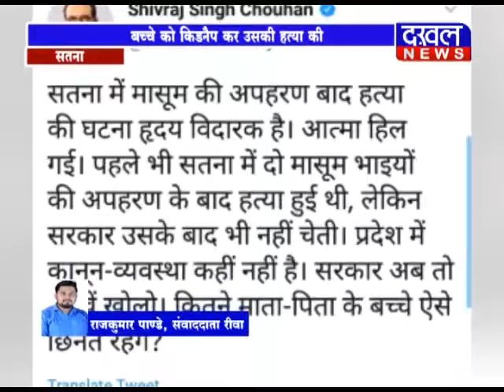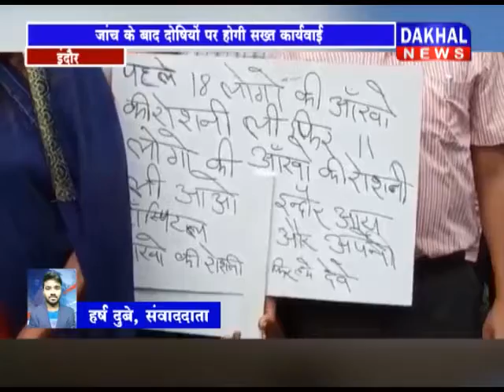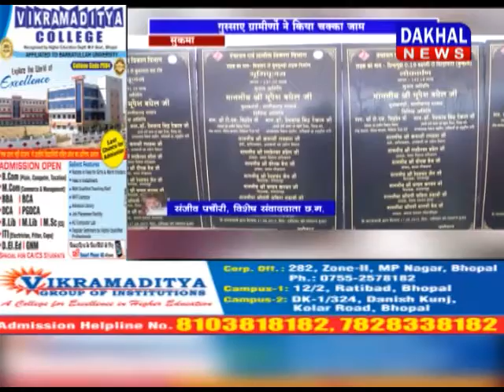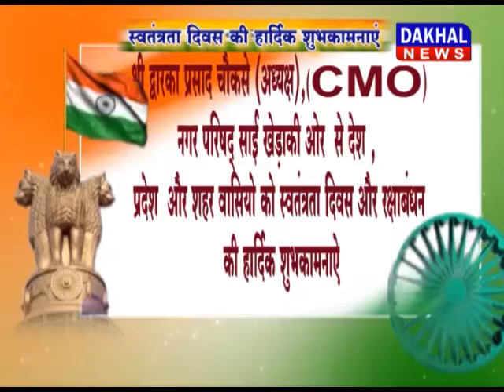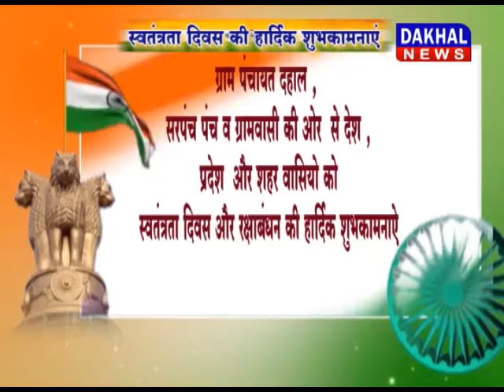18 AUGUST 8 PM BULLETIN ||DAKHAL NEWS